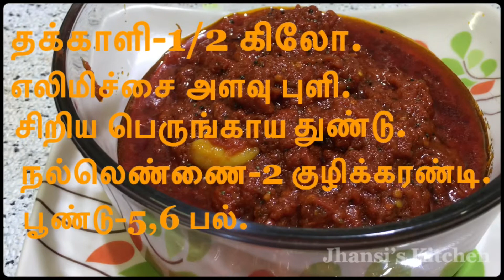Tomato Pickle Recipe in Tamil | சுவையான தக்காளி ஊறுகாய் செய்முறை…..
Tomato Pickle Recipe in Tamil | சுவையான தக்காளி ஊறுகாய் செய்முறை | Tomato Pickle  | ஊறுகாய்

How to make Tasty Village style Tomato Pickle in Jhansi's kitchen

Ingredients:
Sesame oil - 1/2 cup
Roasted Mustard And fenugreek powder - 1/4 tsp